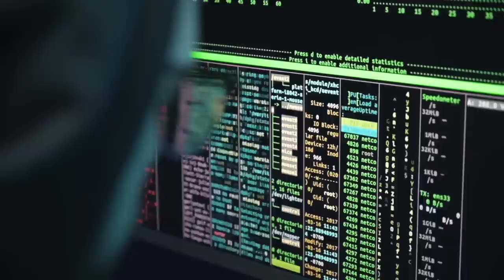China's Eminem Failed Miserably! - The Embarrassing story of C-milk's Rap Career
Yes, C-milk was a white rapper in China.

We ate some of the most insane stuff in China, and here it is.

Location - Huizhou, Guangdong, China

ADV Podcasts - Our live weekly China current events show